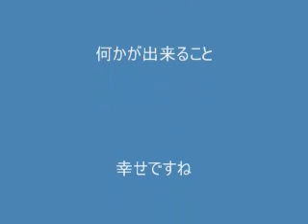毎日のブログで